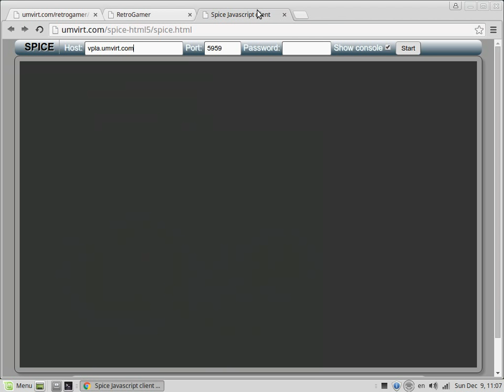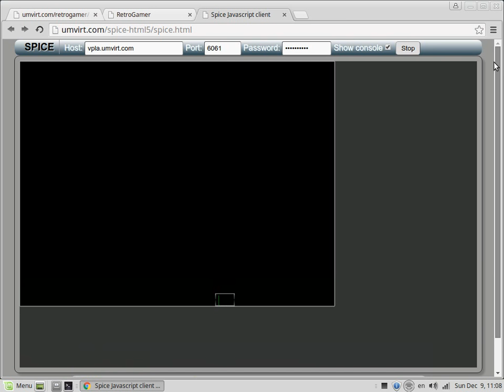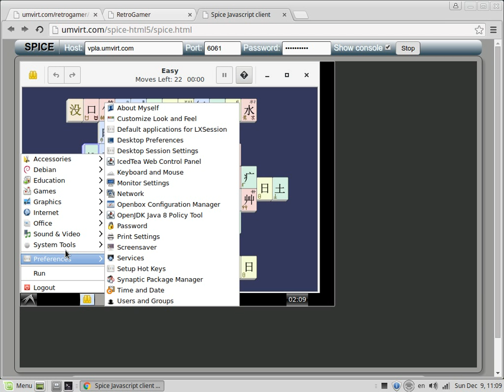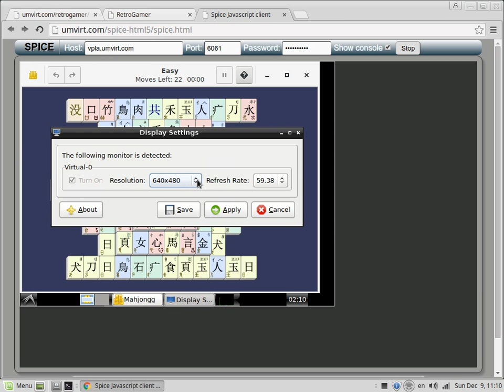Studying chineese characters while playing mahjong solitaire in RetrogamerVM with browser-client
Gaming is not only entertainment it also can be used in chinees studyng.

In this video shown how to connect to Retrogamer virtual machine from browser (using websockets), change screen resolution and launch Gnome Mahjong Solitare with education tiles.

- Mahjong Solitaire page on Wikipedia
- Screenshots of mahjong solitaire realizations

You can support us:
BTC: 3JegVULRiijjcxDwx1YbKCk8mWvxANTGGo
LTC: LMx39BwUwaYZeeLn7DyYoGvuRhXFx5i3SW